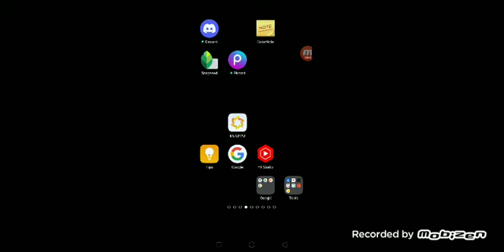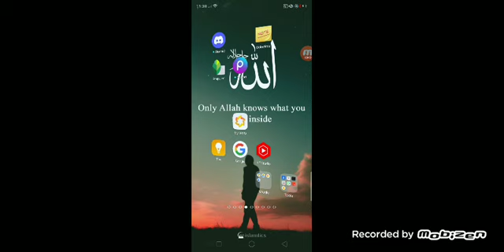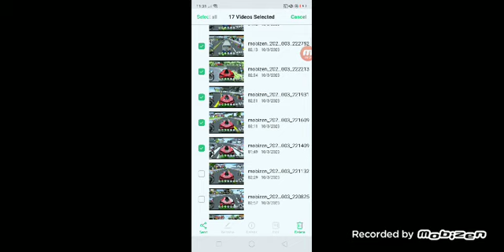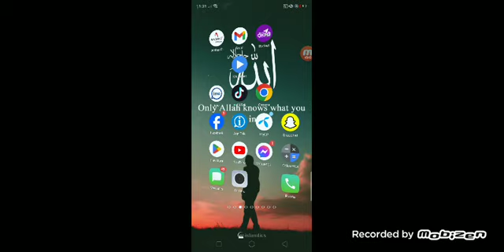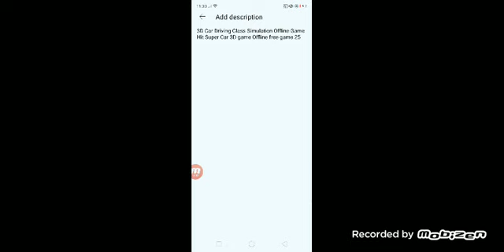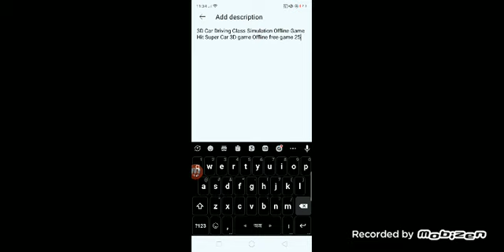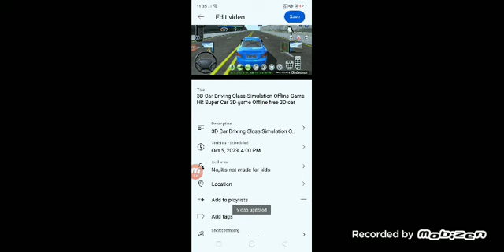3D Car Driving Class Simulation Offline Game Hit Super Car 3D game Offline free 3D 28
3D Car Driving Class Simulation Offline Game Hit Super Car 3D game Offline free 3D 28